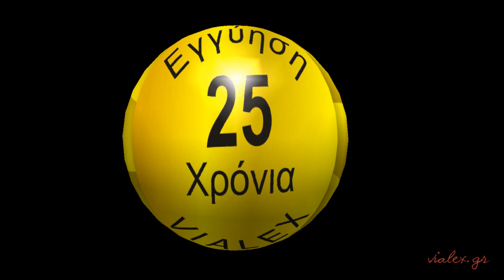Οδηγός Τοποθέτησης Μηχανισμού Συρόμενης Ντουλάπας VIALEX 1 - 3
🚪 Οδηγός Τοποθέτησης Μηχανισμού Συρόμενης Ντουλάπας VIALEX 1: Παρακολουθήστε το βίντεο μας για λεπτομερή οδηγίες σχετικά με την εγκατάσταση του VIALEX 1, ιδανικό για όσους αναζητούν αξιόπιστες και ανθεκτικές λύσεις για συρόμενες ντουλάπες.

🛠️ Πρακτική Εφαρμογή & Απλότητα: Μάθετε πώς να τοποθετήσετε εύκολα τον μηχανισμό, με απλά βήματα και σαφείς οδηγίες, καθιστώντας την διαδικασία προσιτή για όλους.

🌟 Ευελιξία & Ποιότητα VIALEX 1: Εξερευνήστε τις επιλογές και την ποικιλία των μηχανισμών VIALEX 1 στο vialexshop.gr και διαλέξτε την ιδανική λύση για τις ανάγκες σας.

📞 Έτοιμοι Να Βοηθήσουμε: Για ερωτήσεις ή περαιτέρω πληροφορίες, επικοινωνήστε μαζί μας στο 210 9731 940 ή επισκεφθείτε τον ιστότοπό μας για περισσότερες λεπτομέρειες και υποστήριξη.